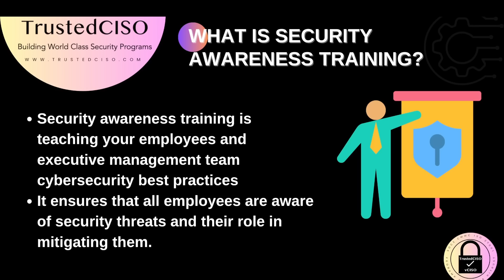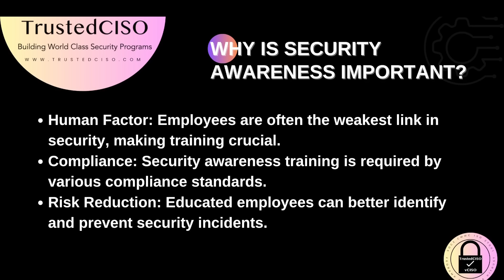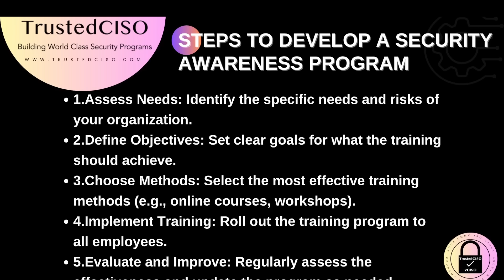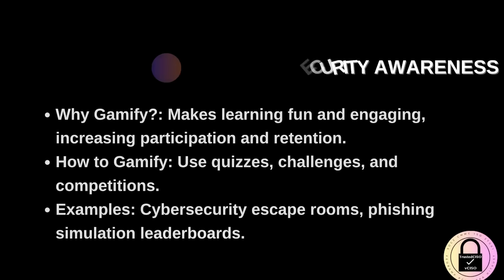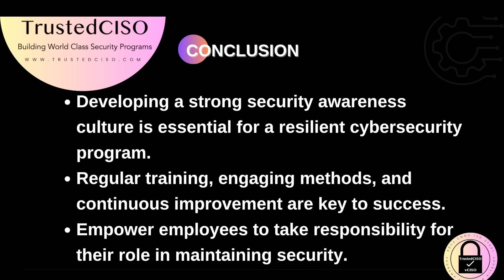Comprehensive Security Awareness Training: Building a Cybersecurity Culture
Welcome to my Security Awareness Training video, part of the Cyber Resilience Video Course. In this module, we delve into Chapter 7: Building a Culture of Cybersecurity Awareness of my CISO Guide to Cyber Resilience. Learn why security awareness is crucial, how to develop an effective training program, and the best tools and practices to keep your organization safe from cyber threats.

### Topics Covered:
- Introduction to Security Awareness Culture
- Importance of Security Awareness
- Foundational Security Awareness Training
- Best Cybersecurity Awareness Training Products
- Steps to Develop a Security Awareness Program
- Creating an Effective Security Slogan
- Gamifying Security Training
- Measuring Training Effectiveness
- Everyone's Role in Cybersecurity

### Key Takeaways:
- Embed cybersecurity principles into your organization's culture
- Understand the human factor in security and compliance requirements
- Implement engaging and effective security training programs
- Use gamification and slogans to reinforce training
- Regularly measure and improve your security training program

CISO Guide Links - Tune in for expert advice on staying informed, staying protected, and staying cyber resilient!